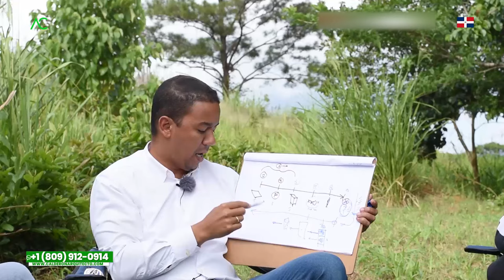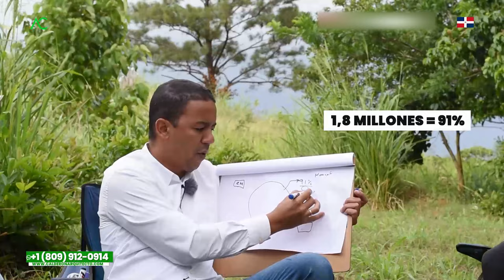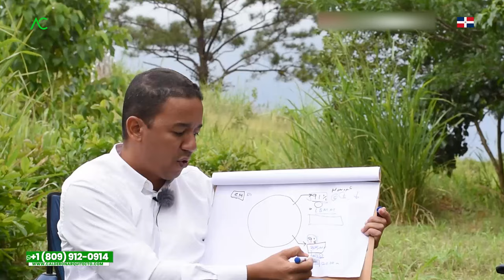🇩🇴 De OLLA a dueño del TERRENO 🤯 | Arquitecto Calderon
En esta increíble visita al terreno el Arquitecto Calderon, nos explica el poder sacarle el mayor provecho a nuestro terreno. Puede que en algún momento tenemos cierta cantidad de dinero y no sabemos dónde invertirlo, pensamos inmediatamente en los bancos, porque puede que nos enconstremos en olla pero con terreno, sin embargo, ¿qué pasaría si el banco no es mi única opción?

1. Si necesitas un Presupuesto,

🔴 ¿Hablamos?
2. Agrégame a tus contactos de Whatsapp así:      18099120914
3. Si estás en E.E.U.U. o Europa me puedes escribir ahora estamos 24 horas online todos los días.
¿Necesita programa una cita online?